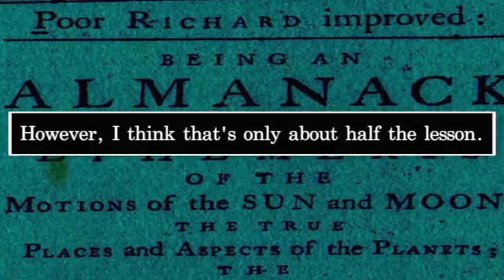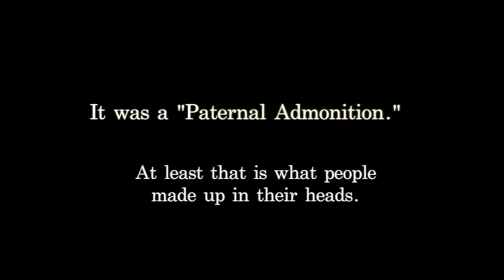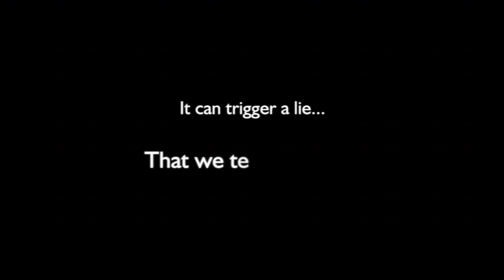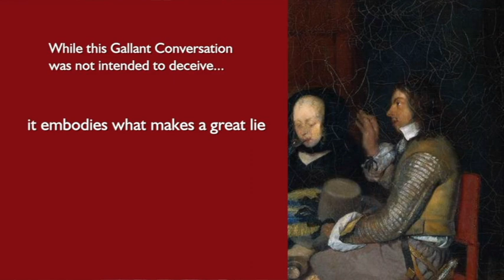The Best Lies are Almost True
Truth means in accordance with fact or reality.  If we don’t know if we have all the facts, then we don’t know if our beliefs are in accord with them.

In 1654 Gerard ter Borch painted two women with a man.  People assumed that the painting showed a father reprimanding his daughter.

It turns out this interpretation was based on incomplete facts.   Like what happens when given a “have-truth”, people jumped to the wrong conclusion.

The subsequent discovery of a coin in the man’s hand changed the entire meaning of the painting.  The painting is an example of how the best lies are almost true.

Want the rest of the story?  Click on the video above.